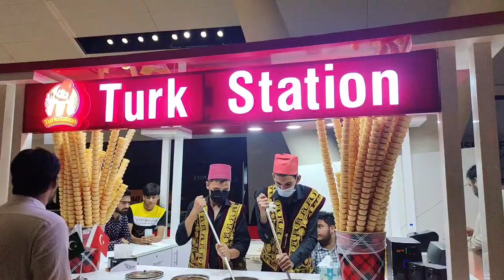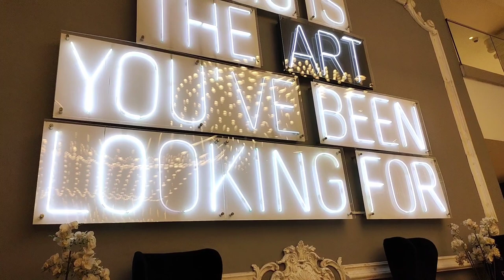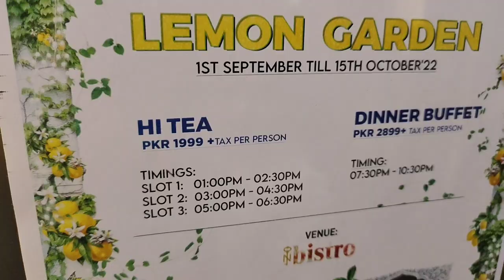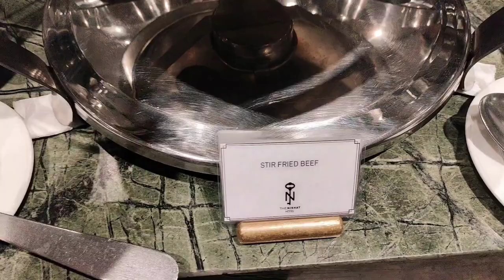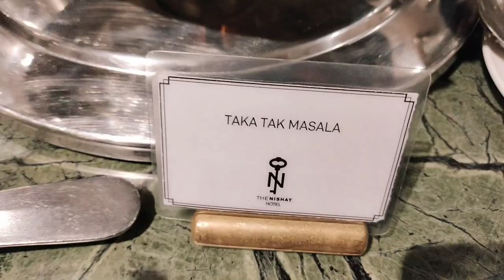Lemon Garden buffet Review | Emporium Mall Lahore | Nishat Hotel| Life with rukhma